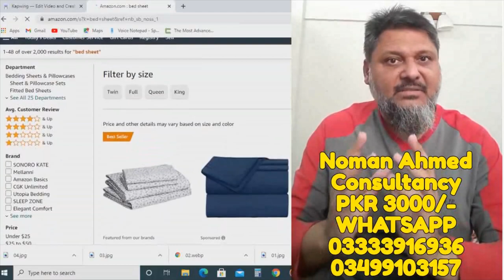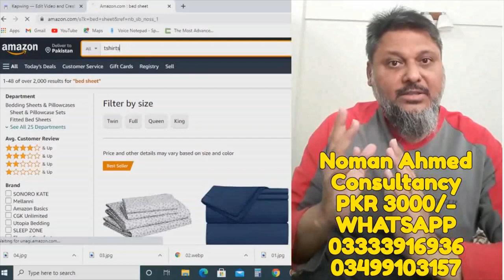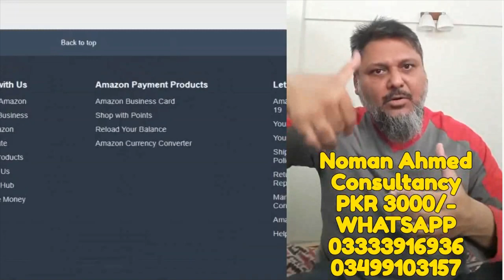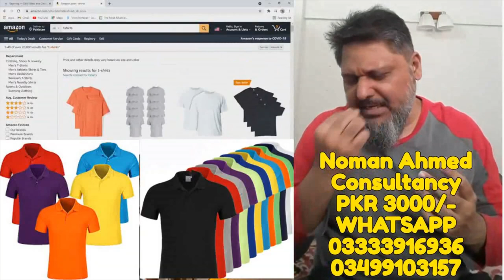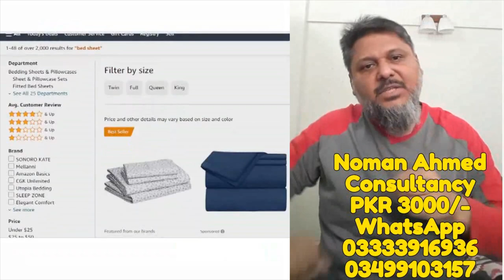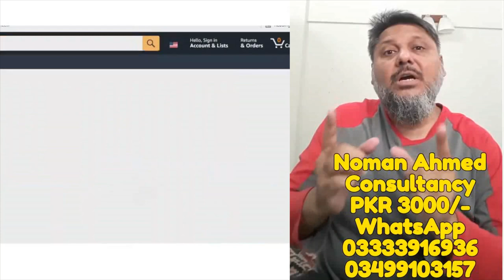AMAZON - EARN $1000+ EVERY MONTH - MUST WATCH THIS VIDEO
CONSULTANCY CHARGES PKR 2999/- ONLY.